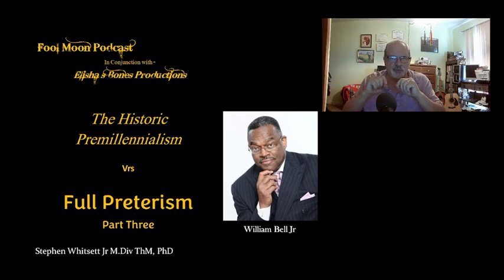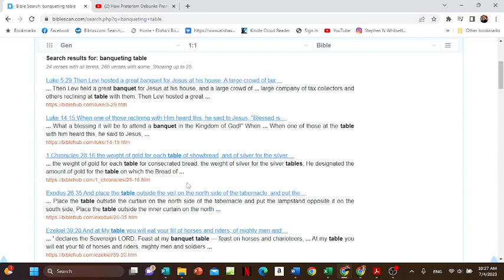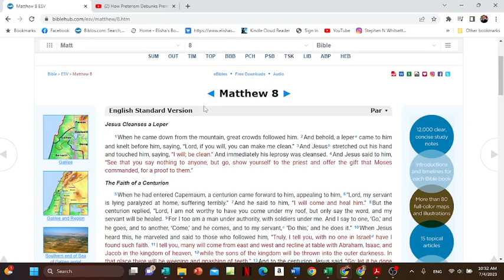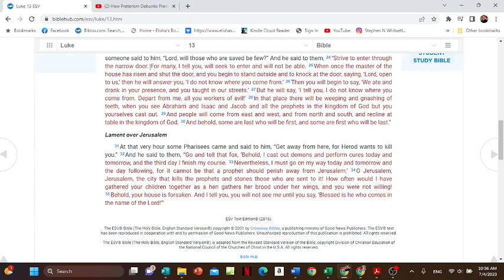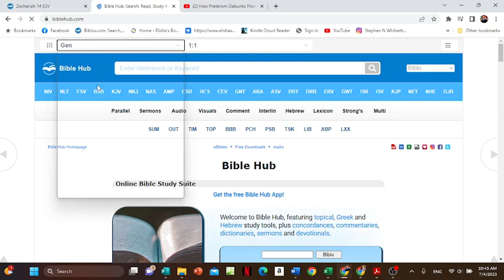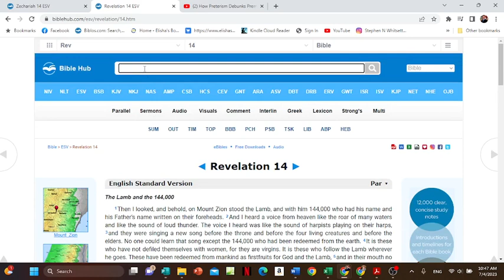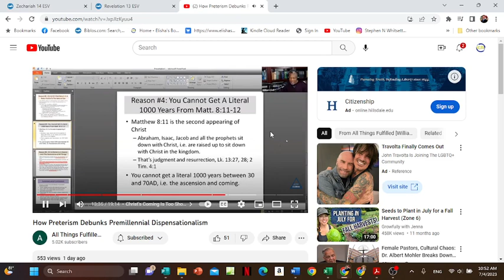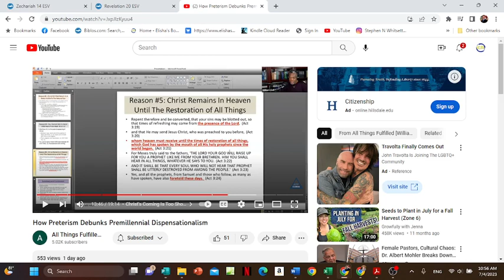WB 5 Points Part Three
Bell continues to use the word "appear" concerning the second coming. Is it considered cognitive dissonance to claim his coming is invisible and yet the very word used "appearing" which means, "made to be visible" which Bell uses many times just doesn't make a dent in his thinking.